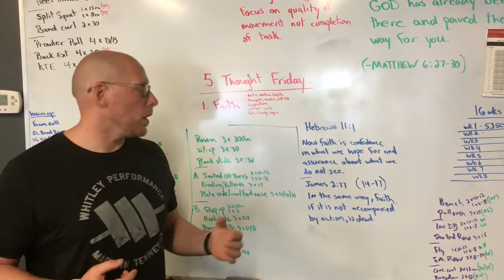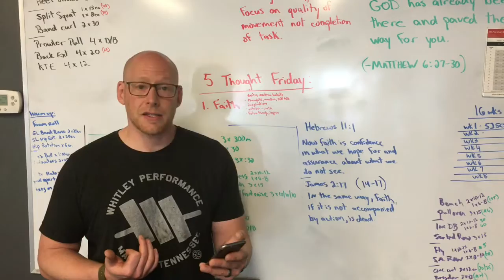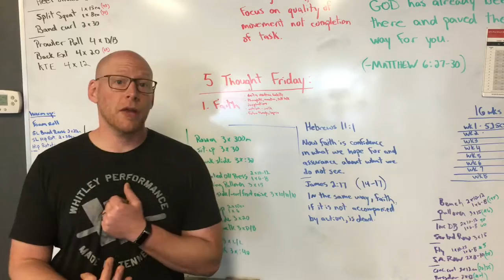Faith in Action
Have faith and put it into action. Believe and go to do good things in the world.